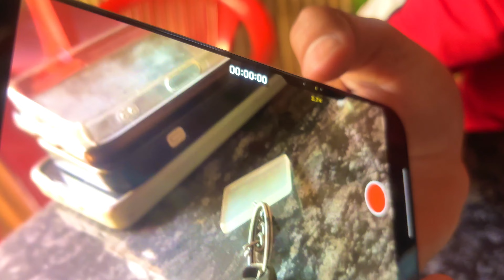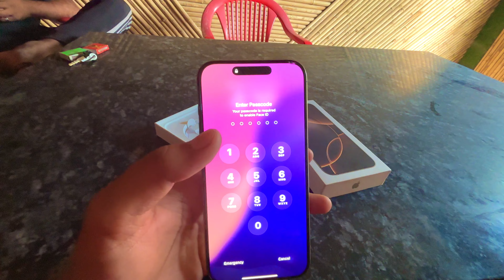iPhone 16 Pro Max Unboxing and Review | With New Features 🔥❤️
Hello Everyone I’m Navratan Meena

 YouTube Family 🙏🏻❤️